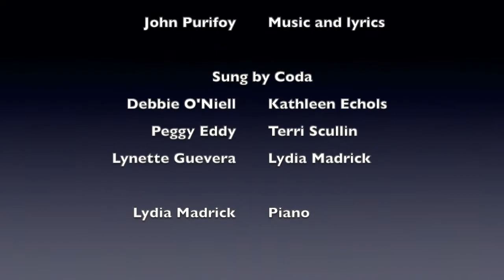Solstice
Words and Music by John Purifoy

Piano by Lydia Madrick

Sung by

Coda
Debbie O’Neill, Kathleen Echols, Peggy Eddy, Terri Scullin, Lynette Guevara, Lydia Madrick